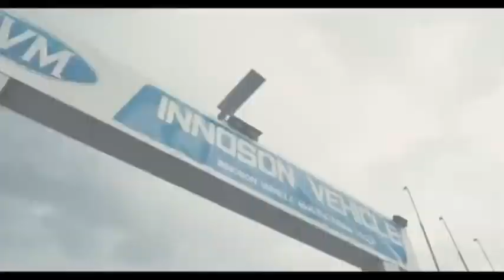EXPOSED! The Judiciary Has Finally Disgraced Itself In Kano; We Now Have A Transactional Judiciary